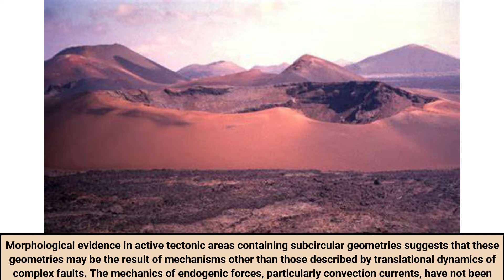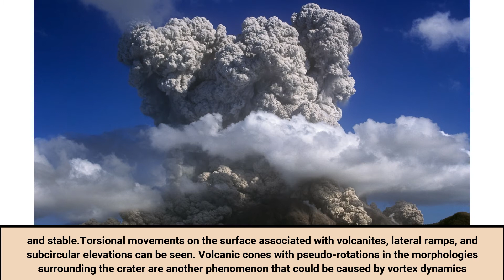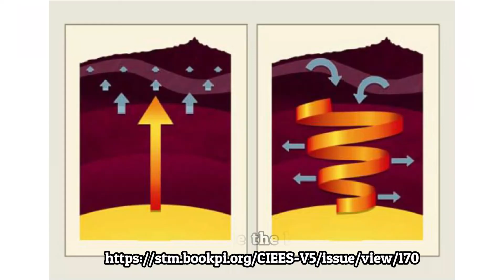A Modelling Approaches for Vortex Theory and Earth Dynamics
Morphological evidence in active tectonic areas containing subcircular geometries suggests that these geometries may be the result of mechanisms other than those described by translational dynamics of complex faults. The mechanics of endogenic forces, particularly convection currents, have not been fully explained.  Magma upwelling from the mantle, which differs in density from upward flows developing in the atmosphere and in water, can trigger endogenic vortexes under certain conditions and due to Coriolis Force.Vortexes apply lateral forces as a result of rotation at their onset and ascent phases, opening their way toward the surface and eventually stabilizing  the channel. In contrast to a rising linear flow, which compacts overlaying materials, inhibiting its surge, vortex flows unload materials from the outside and compact them on the channel's lateral surface, making it more regular and stable.Torsional movements on the surface associated with volcanites, lateral ramps, and subcircular elevations can be seen. Volcanic cones with pseudo-rotations in the morphologies surrounding the crater are another phenomenon that could be caused by vortex dynamics.We propose a model for a vortex theory in this paper, which could explain Earth dynamics in terms of spiralling movement and magma upwelling stabilizing  over time.